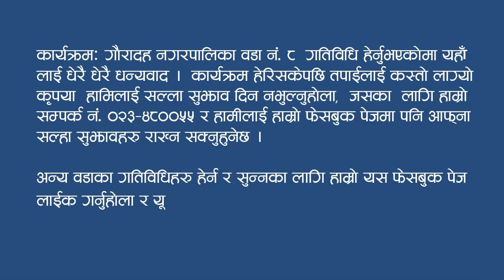कार्यक्रम: गौरादह नगरपालिका वडा नंं ८ गतिविधि (कार्तिक २०७८) TV PLUS NEPAL | FM PLUS 89.1 MHZ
गौरादह नगरपालिका वडा नं. ८ गतिविधि video ((कार्तिक २०७८))
वडा अध्यक्ष: भुमिराज पोखरेल
वडा सदस्य: जलबर्षा राजबंशी
कार्यक्रम प्रस्तोता : युवराज भट्टराई
प्रसारण स्टेसन : एफ एम प्लस ८९.१ मेघाहर्जका, साथै युटुब चेनल मार्फत TV PLUS NEPAL मा समेत हेर्न सक्नुहुनेछ |